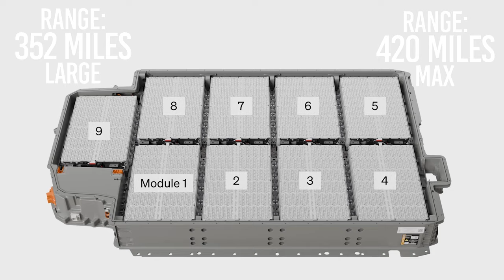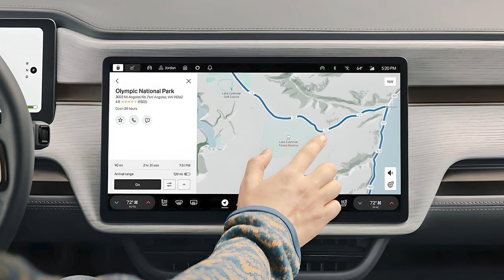Revealing The All New - 2025 Rivian RT1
Join us as we review the 2025 Rivian R1T, the latest electric truck making waves in the market.

PERFORMANCE:
Evaluate its range and power on various terrains.

CHARGING & RANGE:
Discuss charging options and real-world range.

INTERIOR:
Examine the premium materials and spacious seating.

TECHNOLOGY:
Discover the infotainment system and unique features like the Gear Tunnel.

Video Shots Credits -
Kelley Blue Book  @kbb